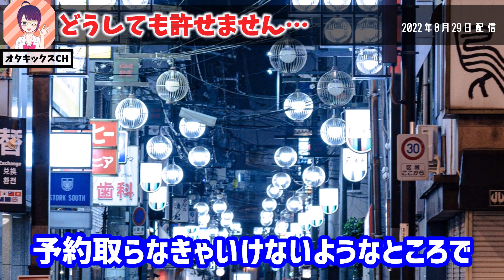【※マジ無理】岡田斗司夫の考えが変わったワケ【岡田斗司夫/切り抜き/テロップ付き/For education/焼肉/知性/食品】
今回は岡田斗司夫さんが焼肉屋などの飲食店で気になってしょうがないことを知性的に掘り下げていきます！
動画へのご意見・ご感想をコメント欄でお待ちしております！

0:00 オープニング
0:14 それは焼肉屋で起こった…
3:41 オヤジの証拠
4:08 寿司屋でも…
5:25 食品の上にタイマー
7:22 アンチ知性主義
8:15 反応集
9:53 なぜ野菜を先に食べる？
12:03 あれ？このコメントって…

動画へのご意見・ご感想をコメント欄でお待ちしております！ ☆おすすめチャンネル☆